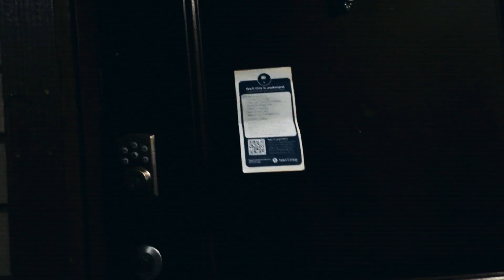Infinite Apartment (Found Footage) Inspired by Backrooms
2005 found footage of liminal space in apartment complex. Inspired by The Backrooms. Follow through being lost and followed in this eerie time and experience. Liminal space refers to the place a person is in during a transitional period. It’s a gap, and can be physical (like a doorway), emotional (like a divorce) or metaphorical (like a decision).